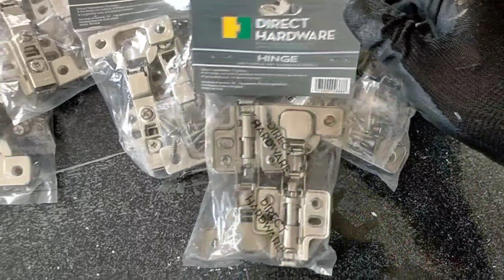Day4 Meron ng Pinto at natapos narin ang Hanging Kitchen Cabinet..Kulotz Nacua tv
please..
👉comments
Laminated Hanging Kitchen Cabinethanging kitchen cabinet design
hanging kitchen cabinet price philippines
hanging kitchen cabinet for sale philippines
hanging kitchen cabinet ideas
hanging kitchen cabinet designs pictures
hanging kitchen cabinets
hanging kitchen cabinet philippines
hanging kitchen cabinet designs
hanging a kitchen cabinet
hanging a kitchen cabinet on wall
how to make a hanging kitchen cabinet
hanging a kitchen cupboard door
hanging a kitchen cupboard
hanging kitchen cabinet basket
stainless steel hanging kitchen cabinet basket
installation kitchen cabinets cost
hanging cabinet kitchen cabinet
changing kitchen cabinet doors
changing kitchen cabinets
changing kitchen cabinet handles
changing kitchen cabinet hardware
changing kitchen cabinet hinges
changing kitchen cabinets cost
changing kitchen cabinets to drawers
changing kitchen cabinets color
hanging kitchen cabinet dimensions
hanging kitchen cabinet doors
hanging kitchen cabinet door trash
hanging kitchen cabinets design
kitchen hanging cabinet design ideas
hanging kitchen cabinet for sale
hanging cabinet for kitchen
hanging cabinet for kitchen philippines
hanging cabinet for kitchen design
hanging cabinet for small kitchen
simple hanging cabinet for kitchen
hanging cabinet design for kitchen philippines
installation of kitchen cabinets
installation of kitchen cabinets cost
images of hanging kitchen cabinets
installation of kitchen cabinet
cost of hanging kitchen cabinets
kinds of hanging kitchen cabinets
hanging kitchen cabinet images
hanging kitchen cabinet ikea
kitchen hanging cabinet in the philippines
kitchen hanging cabinet design images
kitchen hanging cabinet price in philippines
hanging cabinet in kitchen
kitchen hanging cabinet
how to hang kitchen cabinets on wall
hanging kitchen cabinets on wall
design of kitchen hanging cabinet
hanging kitchen cabinet price
hanging kitchen cabinet plans
hanging kitchen cabinet ph
hanging kitchen cabinets from ceiling
hanging kitchen cabinets for sale philippines
hanging kitchen cabinets measurements
hanging kitchen cabinets on plaster walls
hanging kitchen cabinets with french cleats
hanging kitchen cabinets on drywall
is hanging kitchen cabinets hard
hanging cabinet the kitchen
hanging island kitchen cabinets
hanging kitchen cabinet with glass doors
hanging cabinet kitchen wall
hanging kitchen cabinets youtube
hanging kitchen cabinets by yourself
installation for kitchen cabinets
screws for hanging kitchen cabinets
tips for hanging kitchen cabinets
tools for hanging kitchen cabinets
hardware for hanging kitchen cabinets
brackets for hanging kitchen cabinets
tips for hanging kitchen cabinet doors
screws for hanging kitchen cabinets uk
Kulotz Nacua tv